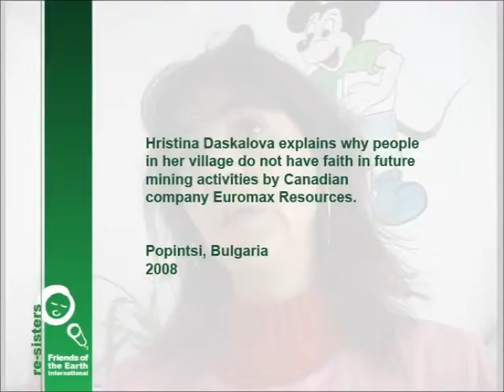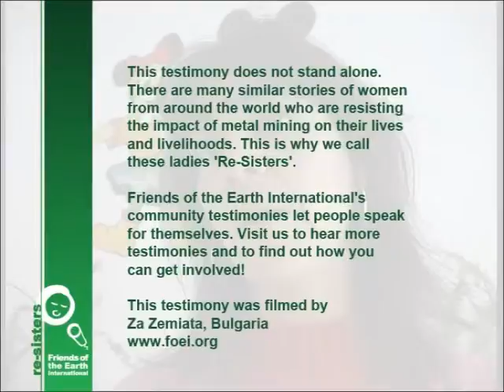Re-Sisters: Hristina Daskalova from Bulgaria